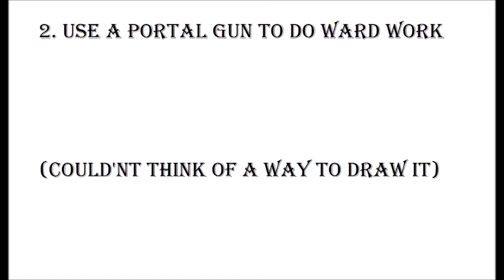If I Had a Portal Gun I Would . . .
This is what i would do if i had a portal gun
remember to comment on what you would do!